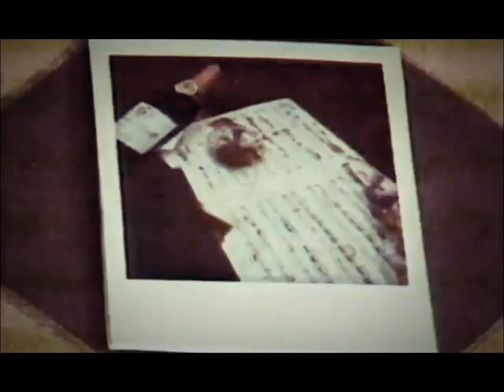Muriel Dacq - Tropique (6u5 Edit)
A homemade edit of the original released on Carerre records in 1985. Park your R5 Turbo 2, put your sunglasses and enjoy a coconut cocktail on a Belgian tropical beach in the 80's.